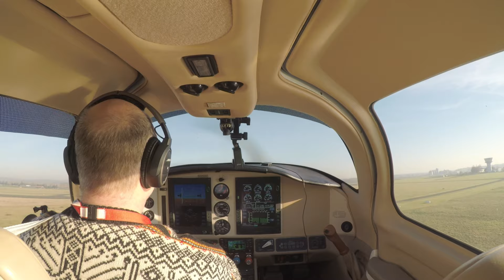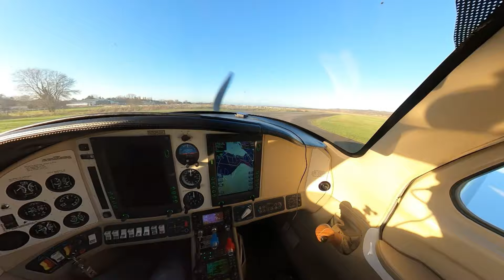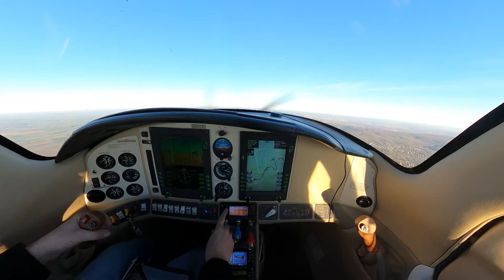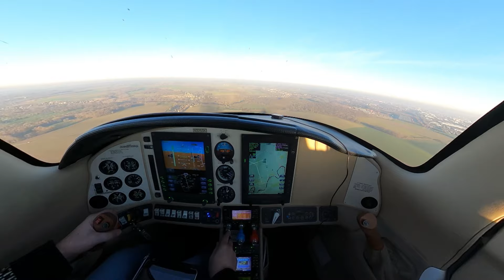Mon dernier vol...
Mon dernier vol sur N325SK